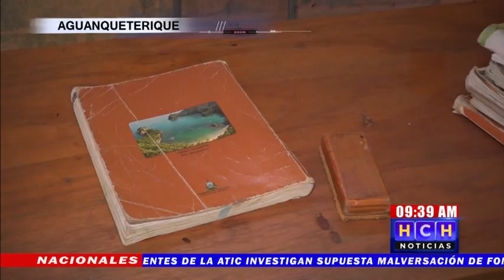Clases presenciales, exigen pobladores de Aguanqueterique